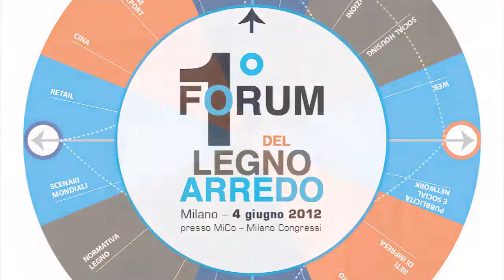1° Forum del Legno - Arredo - Intervista a Giovanni Anzani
Lunedì 4 giugno presso il Mico di Milano si è vista la folla delle grandi occasioni: quasi 600 partecipanti (266 aziende associate) hanno letteralmente preso d'assalto le sei sale convegni che hanno ospitato i 17 tavoli di scenari e workshop del primo Forum del Legno Arredo. Un successo che ha confermato la scelta vincente di FederlegnoArredo di aprirsi sempre più al mercato organizzando una giornata di studio e lavoro dedicata alle tematiche più attuali ma anche alle prospettive future.